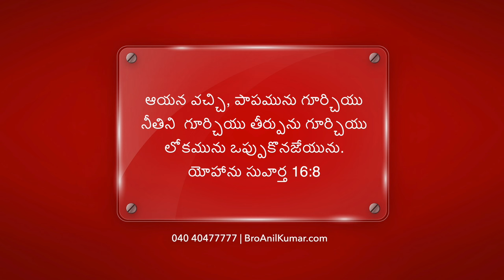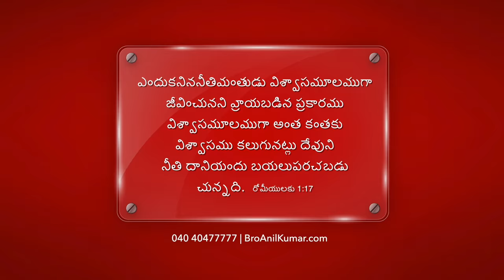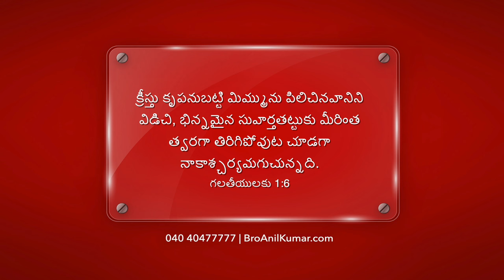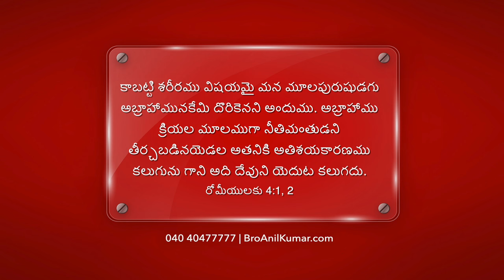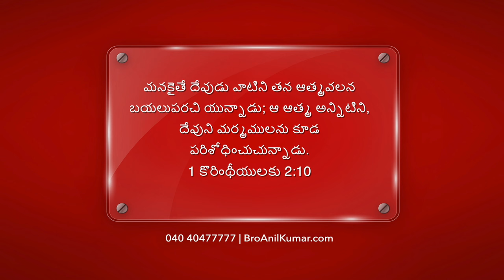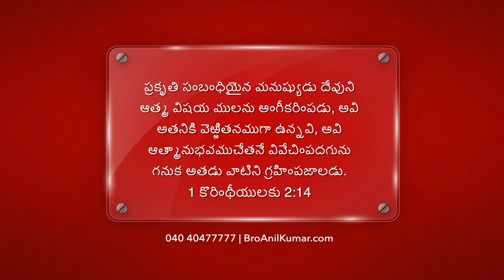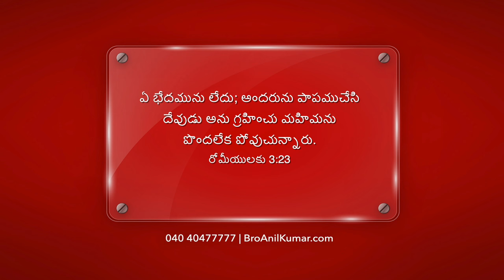Bro Anil Kumar - Television Message